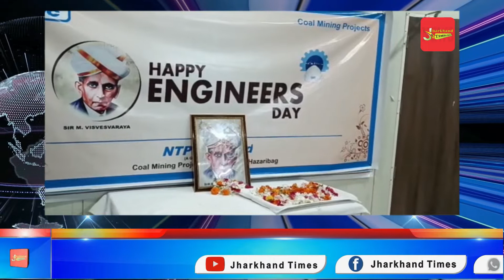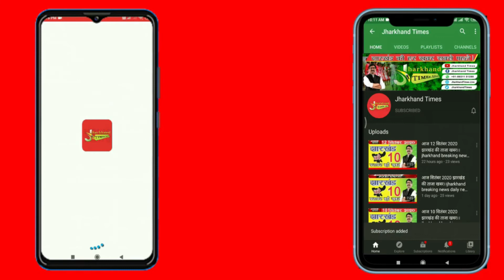Jharkhand Times : NTPC पकरी बरवाडीह कोयला खनन परियोजना ने मनाया अभियंता दिवस...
एनटीपीसी पकरी बरवाडीह कोयला खनन परियोजना ने मनाया अभियंता दिवस